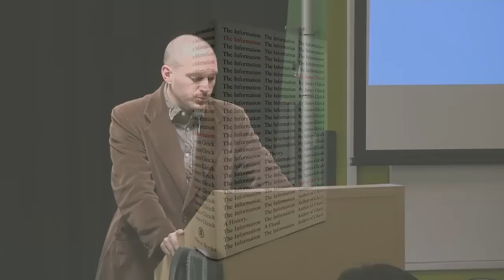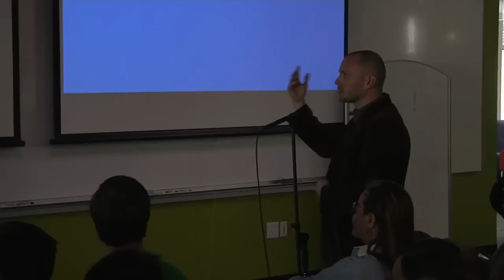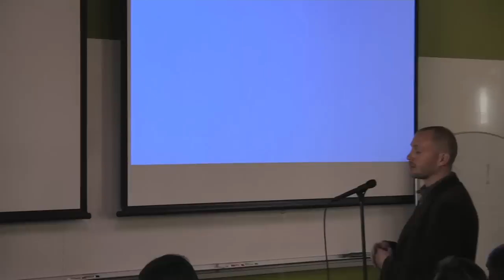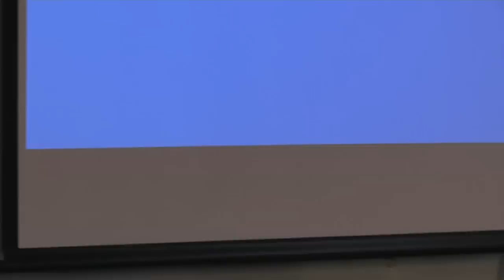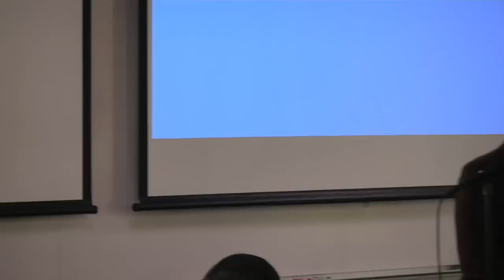The Information: A History, a Theory, a Flood | James Gleick | Talks at Google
James Gleick spoke to Googlers in Mountain View, California on March 17, 2011 about his latest book The Information: A History, a Theory, a Flood.

About the book:

James Gleick, the author of the bestsellers Chaos and Genius, brings us his crowning work: a revelatory chronicle that shows how information has become the modern era's defining quality— the blood, the fuel, the vital principle of our world.

The story of information begins in a time profoundly unlike our own, when every thought and utterance vanished as soon as it was born. From the invention of scripts and alphabets to the long misunderstood "talking drums" of Africa, James Gleick tells the story of information technologies that changed the very nature of human consciousness. He provides portraits of the key figures contributing to the inexorable development of our modern understanding of information: Charles Babbage, the idiosyncratic inventor of the first great mechanical computer; Ada Byron, the poet's brilliant and doomed daughter, who became the first true programmer; pivotal figures like Samuel Morse and Alan Turing; and Claude Shannon, the creator of information theory itself.

And then the information age comes upon us. Citizens of this world become experts willy- nilly: aficionados of bits and bytes. And they sometimes feel they are drowning, swept by a deluge of signs and signals, news and images, blogs and tweets. The Information is the story of how we got here and where we are heading. It will transform readers' view of its subject.

James Gleick is our leading chronicler of science and modern technology. His first book, Chaos, a National Book Award finalist, has been translated into 25 languages. His best-selling biographies,Genius: The Life and Science of Richard Feynman and Isaac Newton, were short- listed for thePulitzer Prize. The Information was seven years in the making.